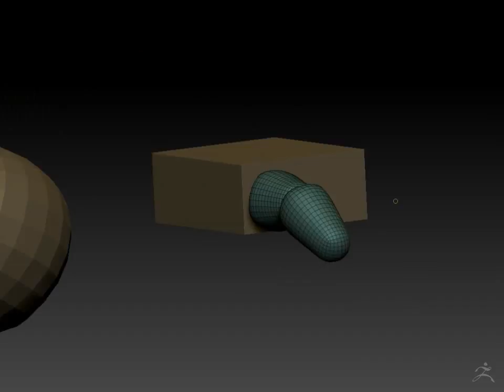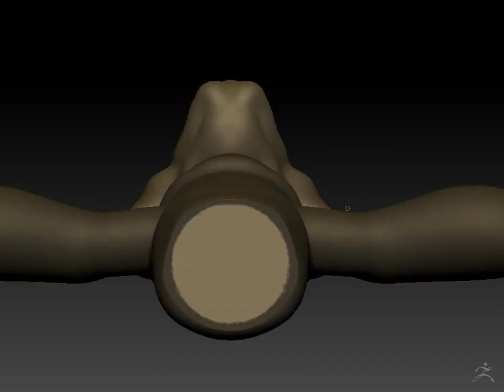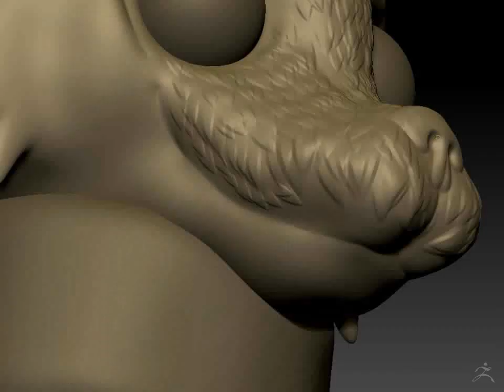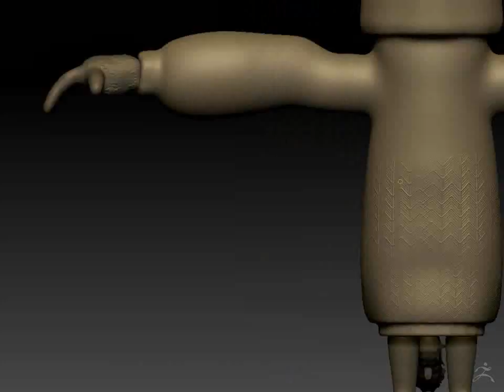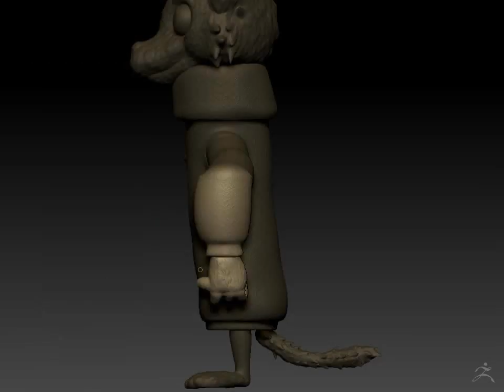Day 20 Max Timelapse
A quick sculpture about Max a wolf made with ZBrush and Keyshot
concept by Marjorie Pirela